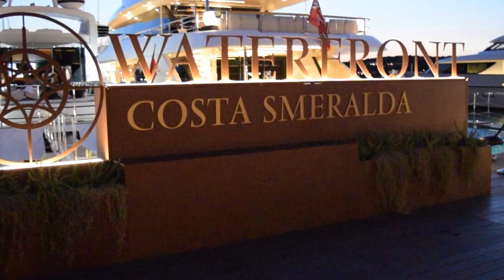Porto Cervo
Porto Cervo is an Italian seaside resort in northern Sardinia. Created by Prince Karim Aga Khan and various other investors, Porto Cervo is the main centre of Costa Smeralda. Enjoy visiting Porto Cervo though my channel!